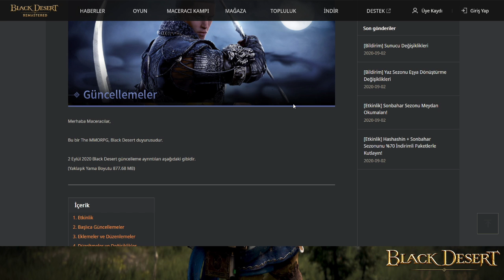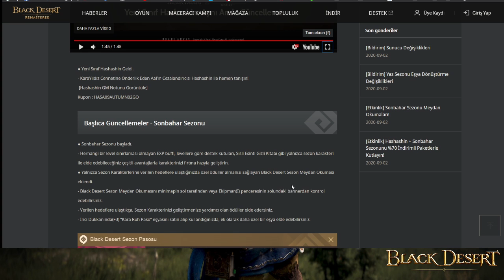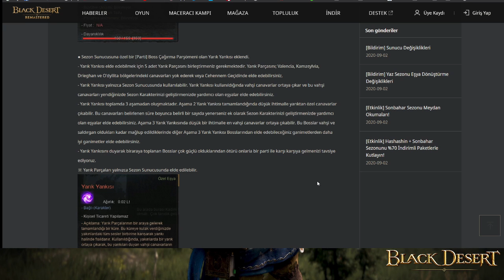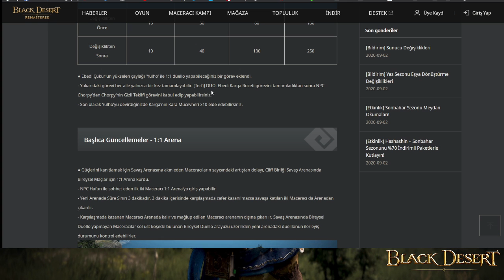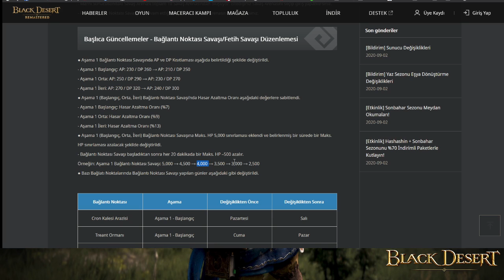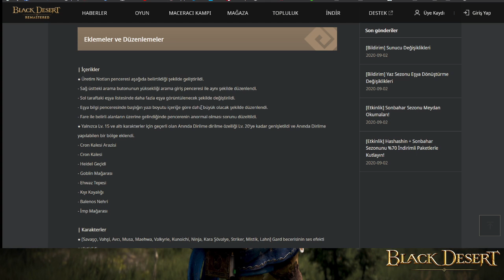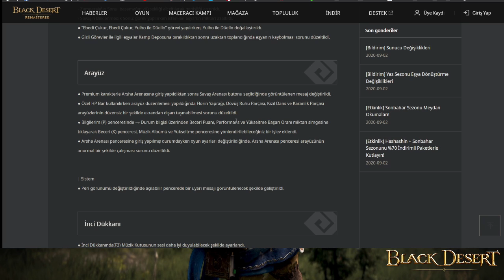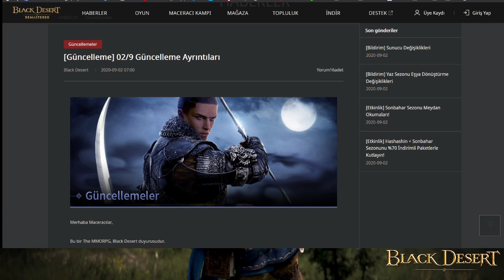2 Eylül Güncellemesi Yama Notları İncelemesi